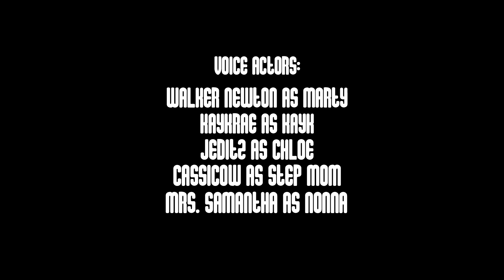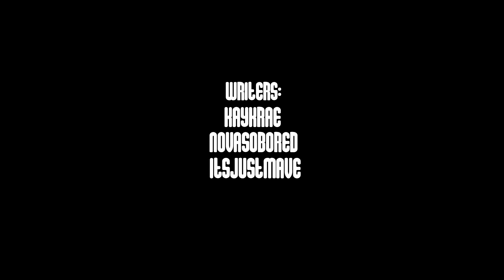Batter Up! 🍰 "Follow Your Dream" - Ep. #1 || Minecraft Roleplay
VOICE ACTORS:
Kayk - Kaykrae (myself, hi)

Writers, Builders, Skin Designers, Body Actors:
NovaSoBored:
MaggiiSpacePanda
SapphireHearts
AtWolfPlanet